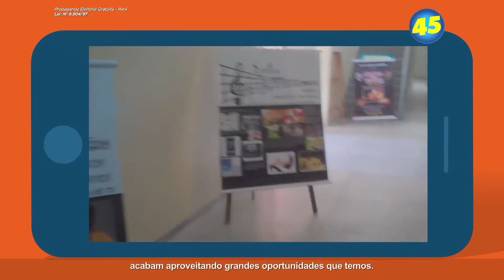Ta na Mão - Educação